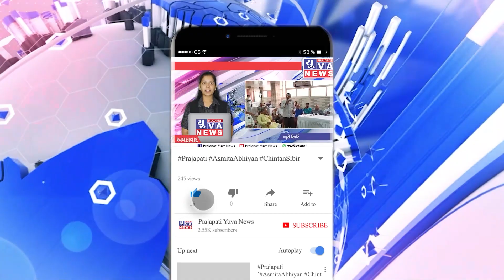રાજકોટ રસરંગ મેળામાં છેલ્લા દિવસે ભારે ભીડ જામતા મેળો બંધ કરવામાં આવ્યો.